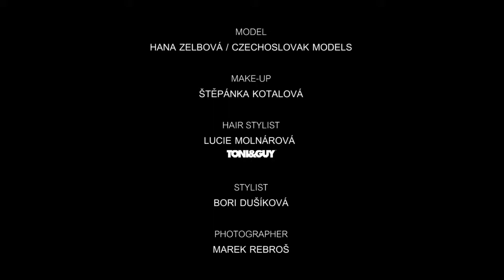The solitude of luxury fashion editorial shooted by Marek Rebros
Model: Hanka Zelbová
Makeup artist: Štěpánka Kotalová
Hair stylist: Lucie Molnárová
Stylist: Bori Dusik
Photo: Marek Rebroš
Dress: Katerina Geislerova
Jewellery: Bulgari
Lokace: hotel La Palais

Video shooted and edited by Markéta Černá